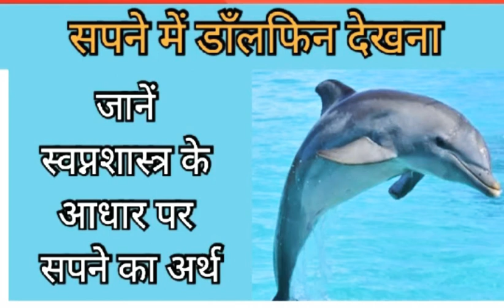Sapne mein dolphin dekhna, सपने में डॉल्फिन देखना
Spne_mein_dolphin_dekhna#SAPNO_KA_SACH_

 आपको हमारे चैनल पर स्वप्न शास्त्र के आधार पर सपनों को बताया गया है और सपनों के बुरे प्रभाव से बचने के उपाय भी बताए जाते हैं
आशा करती हूँ अापको वीडियो पसंद आयी होगी

नोट :-
हमारे चैनल पर सपनो से जुड़ी सभी जानकारी “ज्योतिषशास्त्र" "प्राचीन ग्रंथो" के आधार पर बताई गई है। आशा करती हूं आप को जानकारी पसंद आए और ईश्वर से प्रार्थना हैं आप सभी पर ईश्वर की दया दृष्टि हमेशा बनी रहे और आप के जीवन में हमेशा खुशिया बनी रहे

धन्यवाद🙏🏻🙏🙏

Aap mujhe insta pr bhi follow kr skte ho